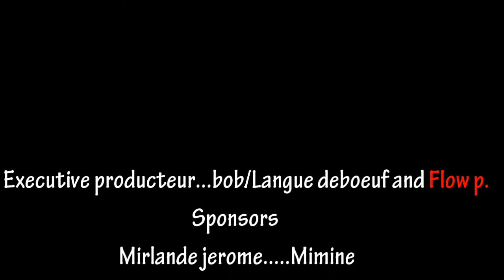istwa bb epizod 6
PRODUCER LANGUE AP MANDE NOU TOUT POU NOU ANKOURAJE BEL TRAVAY SA KAP FET LA.
 EDE NOU PATAJE, ABONE, LIKE EDE NOU KANPE RED RED TOUT TAN